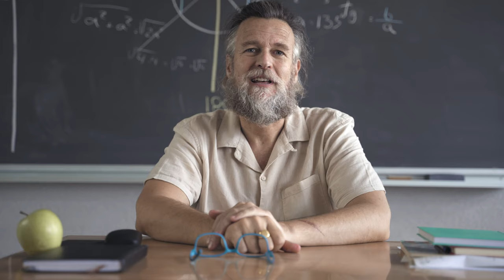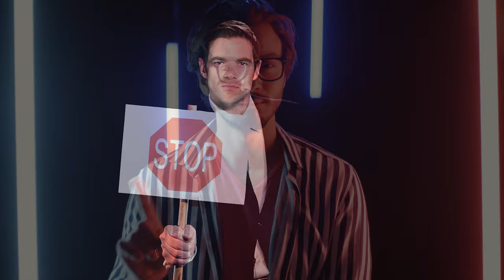2024 Washington Window Tint Laws Explained - Know the Legal Tint Limit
If you're planning on getting your car windows tinted in Washington, you need to know the legal tint limit. In this video, we'll explain the 2024 window tint laws in Washington and help you understand what is and isn't allowed. Don't risk getting a ticket or failing an inspection, make sure you know the Washington tint laws before getting your car windows tinted!